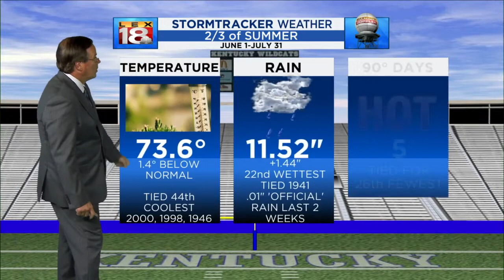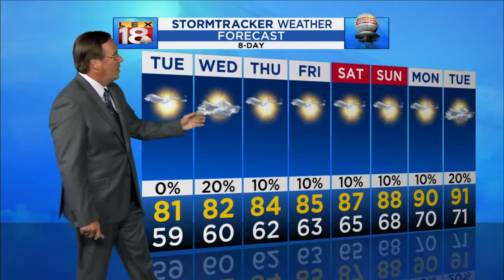Monday evening weather